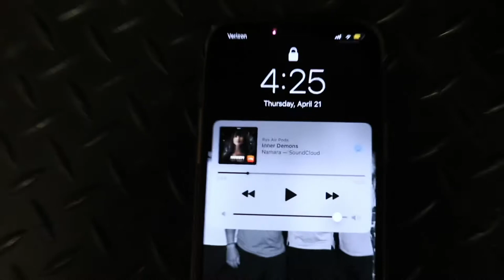Squat Day the D3 Way - Powerlifter/College Baseball Player Workout Vlog